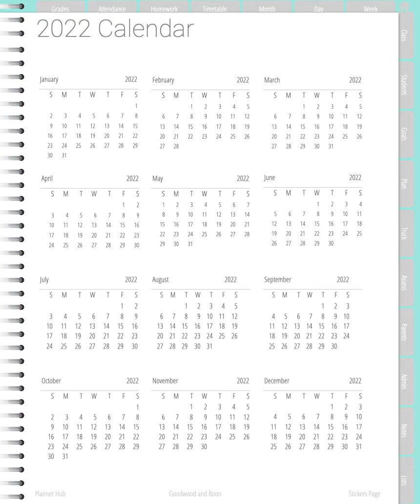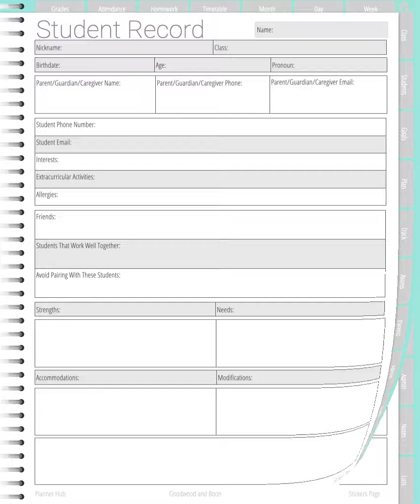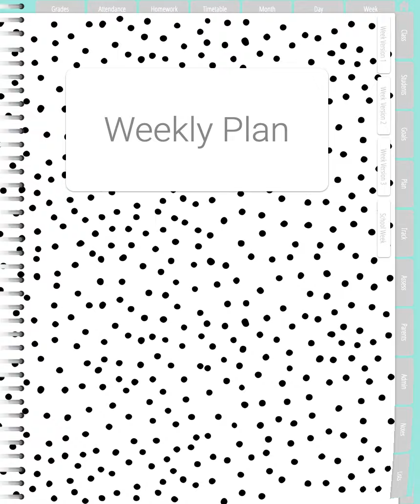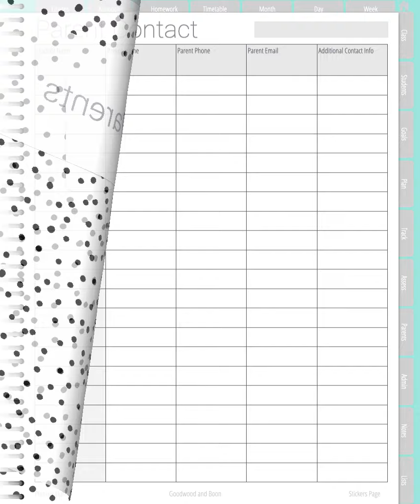Minimalist Digital Teacher Planner, Revised for 2021-2022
See a full flip through of the 150+ pages of the Minimalist Digital Teacher Planner. To see this planner, or other designs in the collection, head over to my Etsy shop